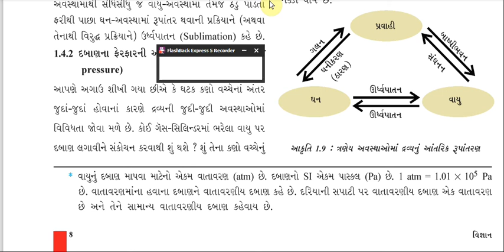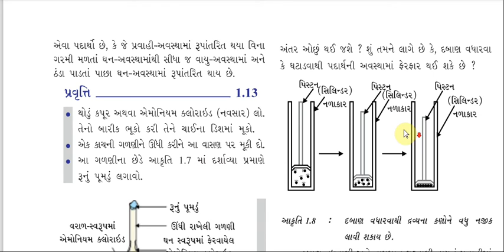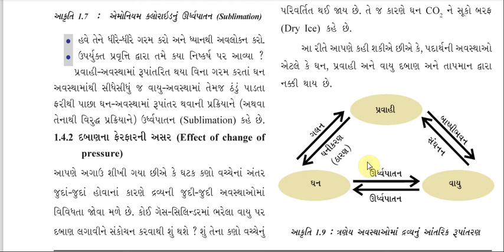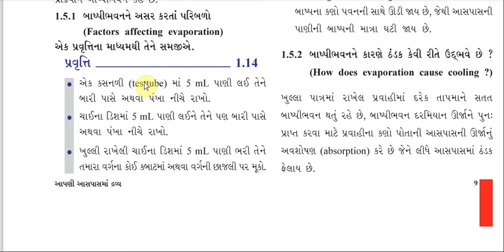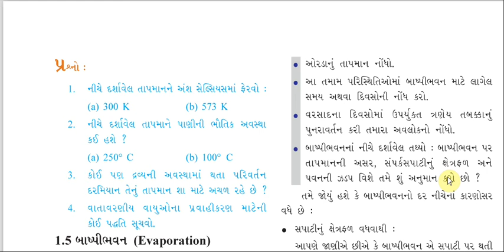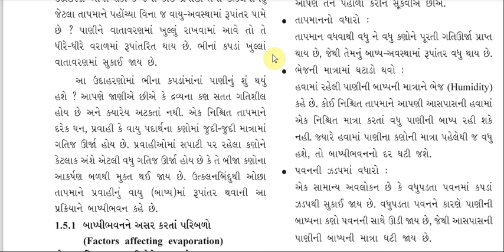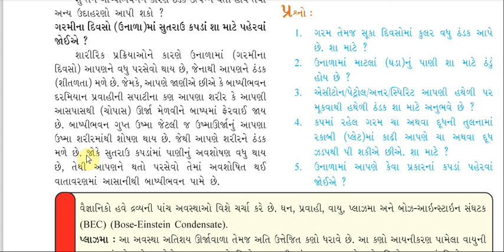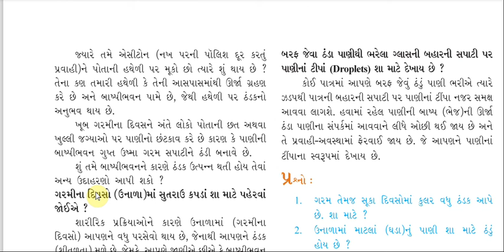STD : 9TH NCERT SCIENCE CHAP 1.5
This video about Evaporation.